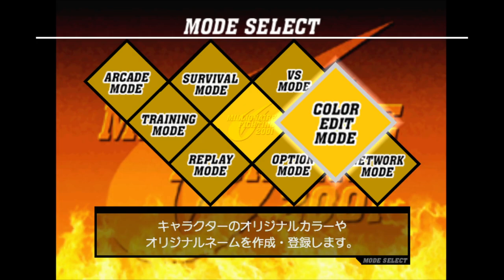CVS2 (DC) | lordedge VS Soundwave240 | 🇺🇸🇺🇸 Fightcade Flycast